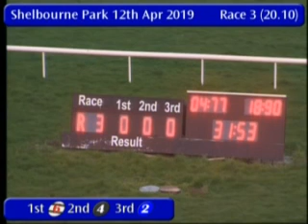IGB - The Barking Buzz App A3 12/04/2019 Race 3 - Shelbourne Park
Race: The Barking Buzz App A3
Track Name: Shelbourne Park
Date: 12/04/2019
Hour: 20:10

Results

1st    6     FERRYFORTH COSTA    6/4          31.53
2nd    4     INSLIPS TAZ         5/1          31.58
3rd    2     TINNOCK PROXIMO     3/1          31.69
4th    1     STARSHINEGLORY      3/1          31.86
5th    3     MUSTANG WONDER      5/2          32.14

|SPK_2019_04_12_03